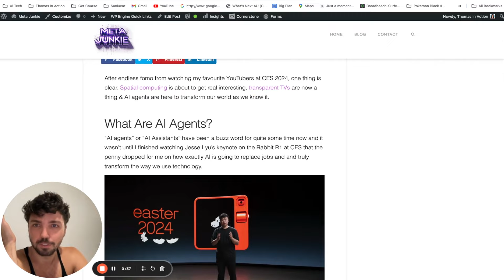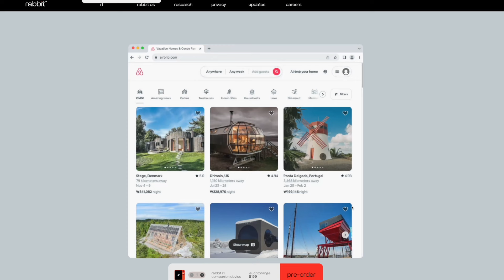Revolution or Threat? Rabbit R1's Impact on Jobs (Agentic AI)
After endless fomo from watching my favourite YouTubers at CES 2024, one thing is clear. Spatial computing is about to get real interesting, transparent TVs are now a thing & AI agents are here to transform our world as we know it.
00:00 - Intro

00:29 - What Are AI Agents?
“AI agents” or “AI Assistants” have been a buzz word for quite some time now and it wasn’t until I finished watching Jesse Lyu’s keynote on the Rabbit R1 at CES that the penny dropped for me on how exactly artificial intelligence is going to replace jobs and and truly transform the way we use technology.

In short, you can think of an AI agent as a personal assistant that can not only understand the commands you give it but also action those commands for you.

You could liken it to asking your Echo dot to play a song from your Spotify account, except you have the ability to make much more advanced requests that actually create real world outcomes, such as ordering an Uber to to your door or planning & booking a trip for you without even needing to open your phone.

00:57 - How Do AI Agents Work?
So how do AI agents work? At first glance, to me the Rabbit R1 looked like just another smartphone/device with features we’re all familiar with, like a camera, touchscreen and external speakers, sim card compatibility etc. However, it's actually the underlying foundation model, Rabbit OS, that sets it apart.

Coined as a Large Action Model (LAM), Rabbit OS, unlike chatGPT, isn't just a model that understands what we ask and gives us a well thought out response; it can learn from our interactions, understand the nuances of how we use our apps and services, and then autonomously uses them end to end at our command, as if it were us…

Freaky right? Let that sink in for a sec.

There's now a device that is able to watch and observe how you use the apps on your phone or computer, and then mimic your exact behaviour on your behalf whenever you request it.

Example Scenarios
Scenario 1:
Normally when ordering a pizza from Uber eats, the process would go something like this:
1. Navigate to Uber eats app.
2. Find pizza places nearby.
3. Look at Menu.
4. Choose Pizza.
5. Select add ons.
6. Double check the order.
7. Confirm order.
8. Pizza Arrives.

Scenario 2:
Here’s what the process looks like when we add AI agents like Rabbit R1 into the mix:
1. Have a chat to Rabbit R1 about the pizza you want.
2. Pizza Arrives.

When you look at those 2 scenarios side by side, it’s clear this device is no Siri or Amazon Alexa. Although I do think Apple & Amazon will make these developments down the line, stuff like this has the potential to make our lives even easier.

I can also see technology like this being extremely useful for other mundane, overwhelming tasks that general consumers face on the daily like, managing finances, doing taxes, making healthcare appointments, replying to email, the list is endless and I believe it’s going to send our productivity through the roof another 10 fold.

01:29 - How AI Agents Will Take Jobs
While I personally find innovations like the Rabbit R1 impressive (I've even got one on preorder...), I can’t help but think where this technology leads to in the end and the ethical impacts it’s going to have on our world at the current speed in which it’s advancing.

it's exciting and scary at the same time actually… I mean, sure, increasing productivity has always been a cornerstone in achieving higher GDP & prosperity, but at what point do things get so efficient that humans are longer required?

For example AI Agents like Rabbit R1 are just handheld devices that can take care of some simple admin tasks on your phone at this stage, but what happens when you give an autonomous decision making operating system a functional body? I’m pretty sure we’ll be seeing AI agents doing a lot more than ordering a pizza for us, in fact they’ll be making the pizza and delivering it to us too.

And I’m not being dramatic when I say that. Mobile Aloha, an autonomous robot created by Stanford University, has been trained to cook basic foods autonomously and Tesla’s self-driving feature is a main selling point of their vehicles now. So if we’re already there in current developments, where are we going to be in another 12 months?

Essentially the more robots we develop to do human things the less people will be required to work and in a world where work is such a big part of our lives, I’m super intrigued as to what that kind of world looks like, especially at the rate in which it’s coming at us…

03:37 - Conclusion
On a final note, I think the best thing we can do as individuals in a world that is changing so quickly is do our best to stay informed about advancements like AI agents & robotics as they roll out, understand how they work and don’t be afraid to get in and play with them.

Best, Thom
The Meta Junkie